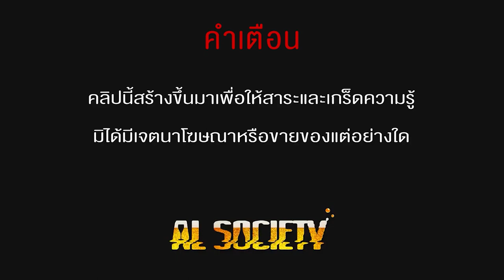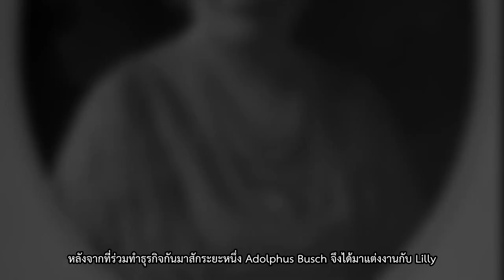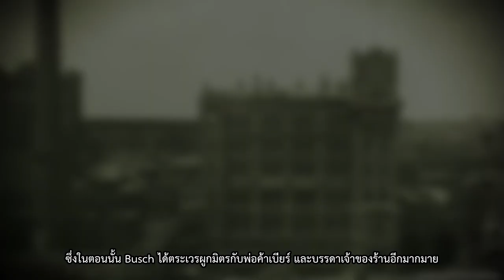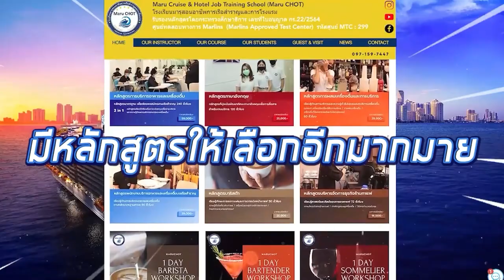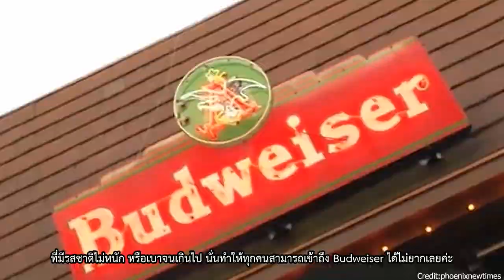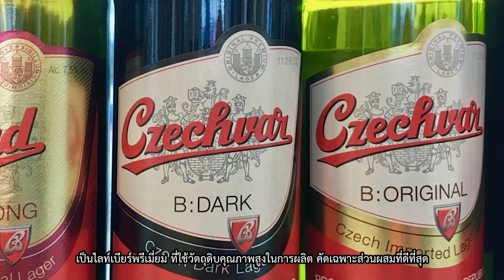เปิดเรื่องเล่า Budweiser เบียร์มะกันที่บุกเบิกโดยคนเยอรมัน l Al Society EP.75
สาวกเบียร์จะต้องถูกใจกันอย่างแน่นอน เพราะวันนี้เราได้หาข้อมูลมาเอาใจสาวกอีกเช่นเคย ในวันนี้ถึงเวลาอันสมควรแล้วที่จะพาทุกท่านไปเที่ยวไกลถึงแดนมะกัน เพื่อย้อนเวลาหาข้อมูลว่า Budweiser เบียร์สัญชาติอเมริกันนี้ เกิดขึ้นมาได้อย่างไร และใครเป็นผู้ค้นพบ

ถึงขั้นถูกขนานนามว่า "คิงออฟเบียร์" นั้น แปลว่าไม่ธรรมดาแน่นอนค่ะ ว่าแต่เขามีดีอะไรถึงได้ชื่อว่าเป็นเบอร์ 1 วันนี้เราจะมาหาคำตอบร่วมกันนะคะ ไปลุยกันเลยค่ะ
Maru Chot : โรงเรียนมารุสอนอาชีพการเรือสำราญและการโรงแรม 🛳🏤